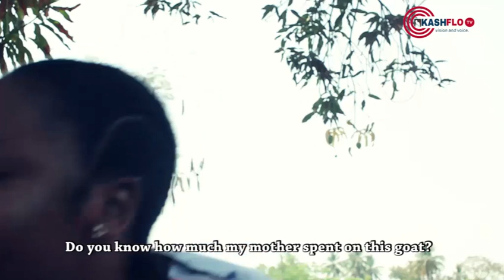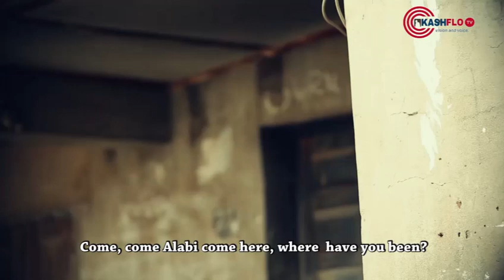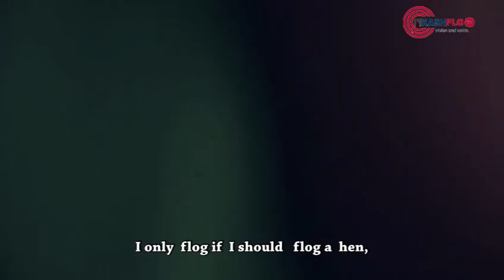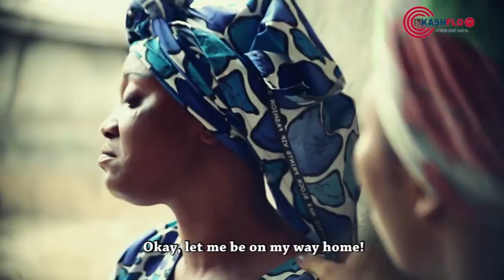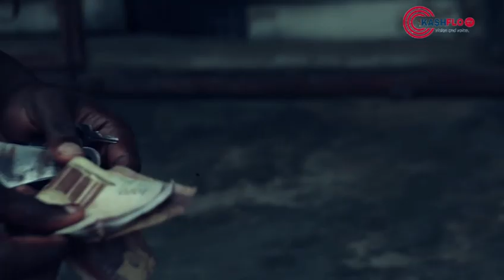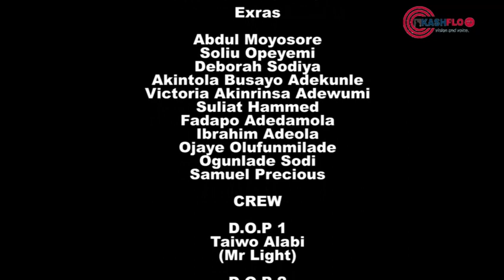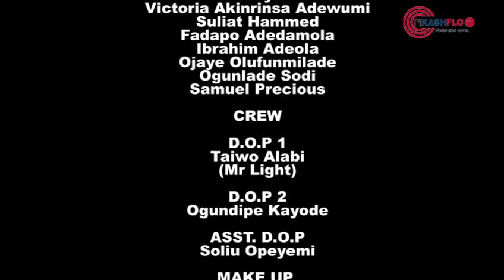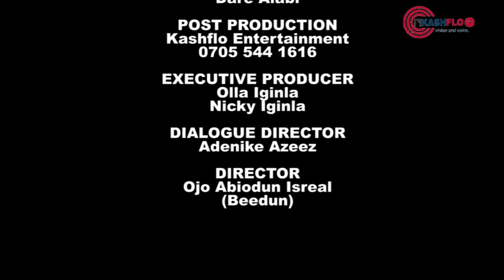ALABI THE TERRORIST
ALABI THE TERRORIST: STARING - ATORIBEWU, MUBO LAWAL, OLOHUN IYO, MAJEK, ADENIYI ADETUNJI, T. TAIWO, JAGABAN. E.T.C